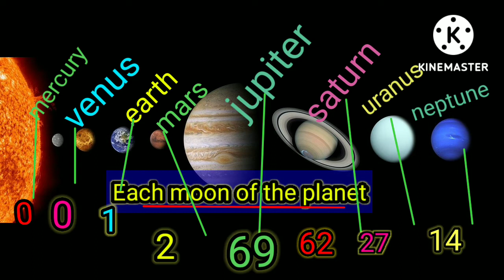प्रत्येक प्लेनेट पर कितने MOON 🤔🤔🤔